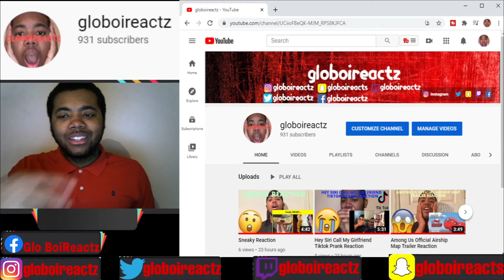Youtube Channel Trailer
Hey glogang I Just Wanted To Let You Know If You Stayed With Me Till The End Of The Video Youtube Channel Trailer Your A Real One🙏🏽🙏🏽 Be Sure To Like The Video And Subscribe To The Channel To support the glogang 🤘🏽 Subscribe for more content
10 LIKES ?